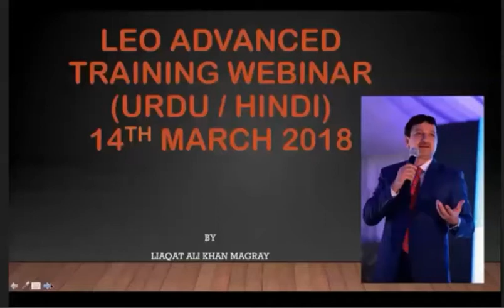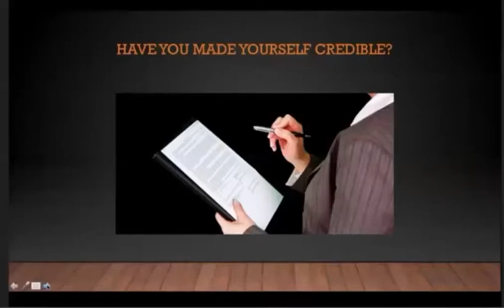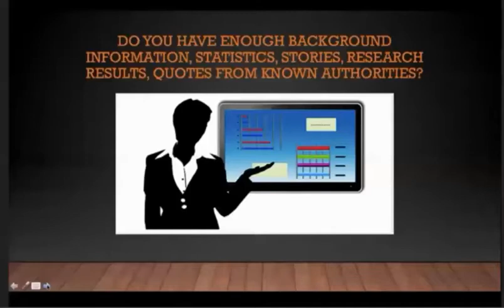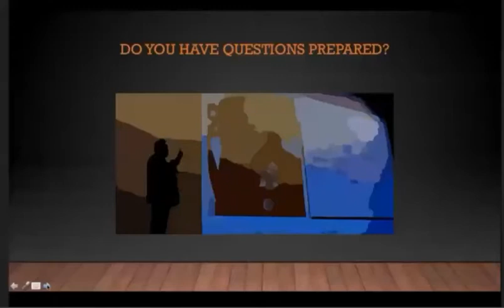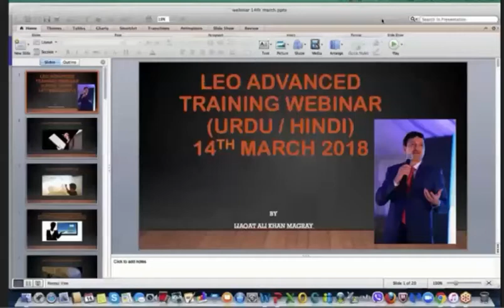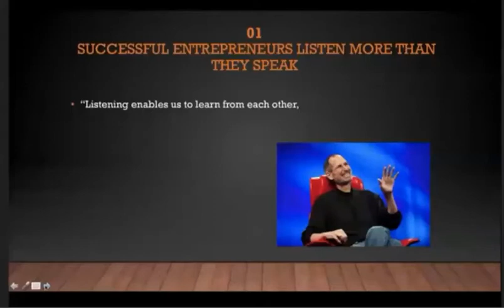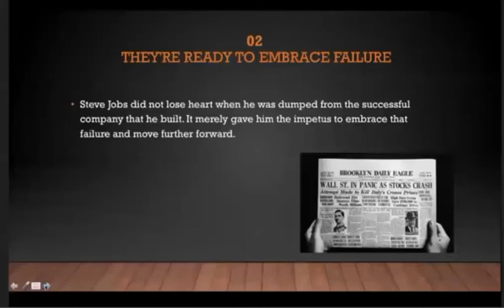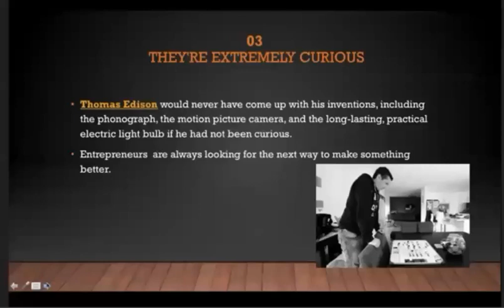LEO Advance Training Webinar (Part-1) 14-03-2018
Assaalam u Alaikum Friends
main laya hun aap keliye life time earnig platform,
aap mere sath ayen join karen aur ham mil kar aagay apni team
banayen ge aur life time keliye Earning kren.
aur agr kisi dost ko is ke bare kuch malomat leni ho to mujhse rabta kar sakta hai. main apna number de dia hai.
comment mein bhi likh sakte hain.